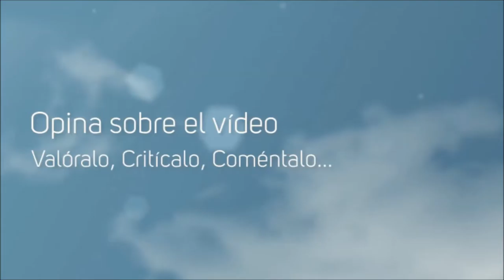Por la Gloria de ESPARTA! #56 Roma, Conquistada!